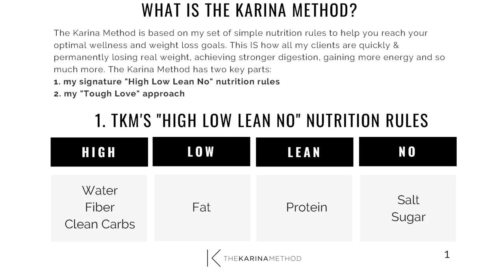Karina Heinrich // The Karina Method Rulebook